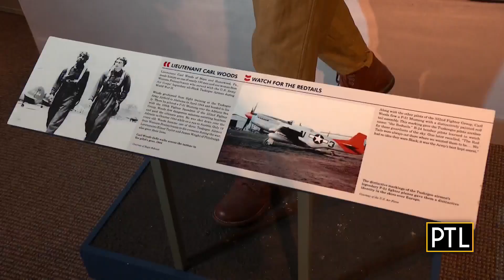Heinz History Center exhibit looks at Western Pa.'s contributions to winning WWII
PTL's Celina Pompeani Mathison heads over to the Heinz History Center to meet up with CEO Andy Masich for a World War II history lesson ahead of Memorial Day.